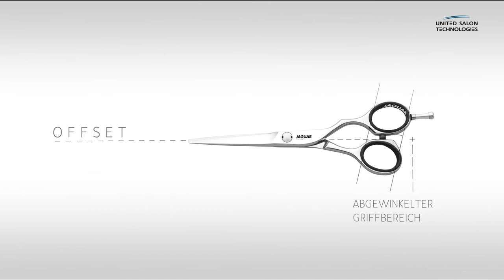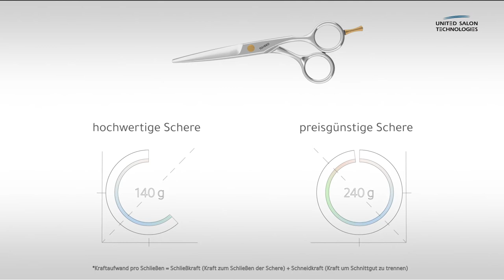Woran erkenne ich eine hochwertige Haarschere?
Friseurscheren gibt es in unzähligen Ausführungen und Preisgefügen – doch wie erkenne ich unter den zahlreichen Formen und Merkmalen eine wirklich gute Schere?
Bei Jaguar und Tondeo unterscheiden wir zwischen vier wesentlichen Faktoren, die die Qualität einer Schere ausmachen:
- Die Ergonomie bzw. Form, die das Gefühl in der Hand maßgeblich bestimmt
- Die Gängigkeit, die durch das perfekte Zusammenspiel von Schraubsystem und Scherenspannung erzeugt wird
- Die Schneide, die besonders scharf und gleichzeitig langlebig sein muss
- Und den Stahl, der wie ein Fundament die Möglichkeiten für den Aufbau jeder Schere bestimmt